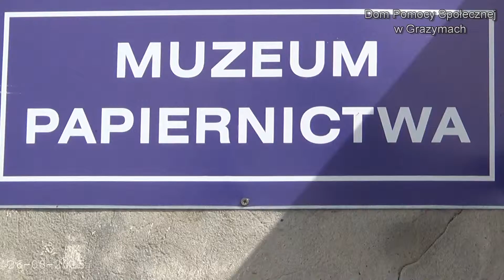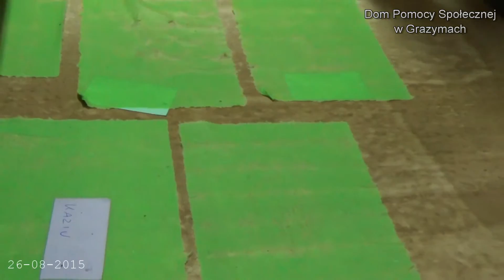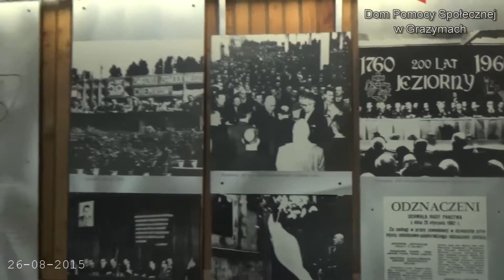W Muzeum Papiernictwa